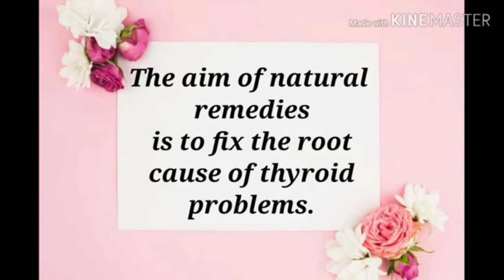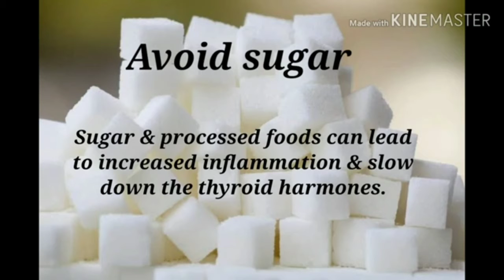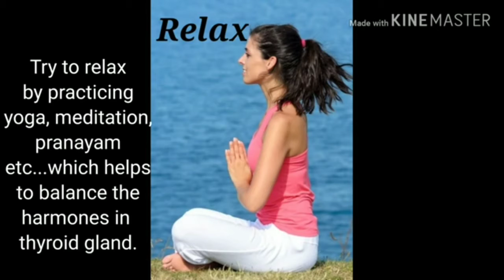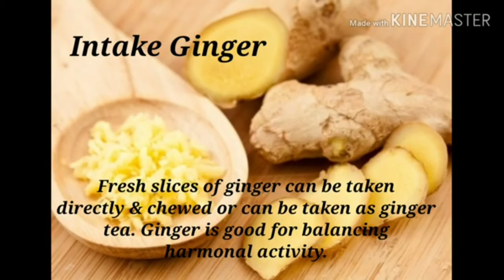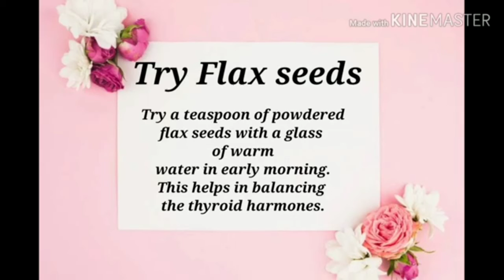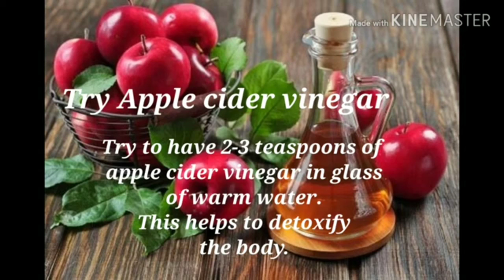Easy Home remedies for Thyroid problems